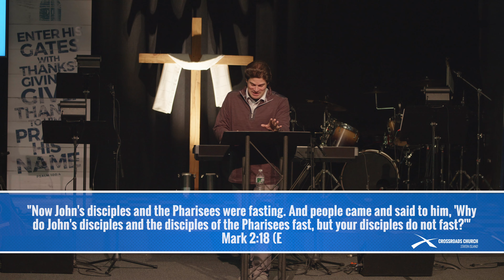Practice of Fasting | Sunday, February 26, 2023